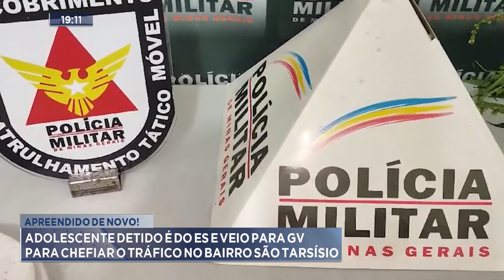Apreendido! Adolescente Detido é do ES e veio para GV para Chefiar o Tráfico no Bairro São Tarcísio.